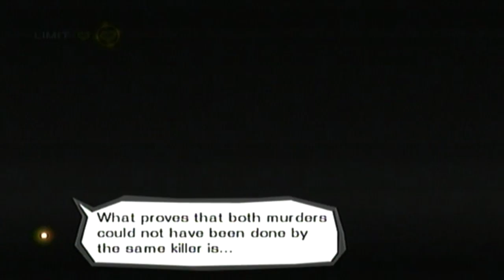Let's Play Trauma Team (BLIND) - Episode 21 (Revelation)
A second thought..